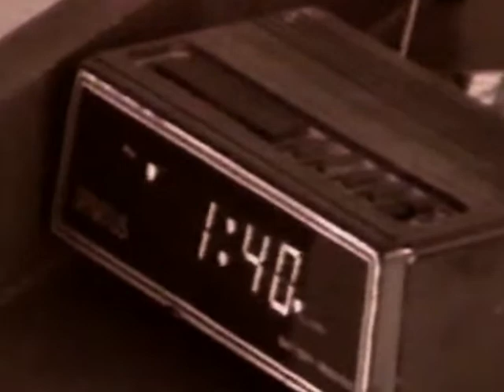Stumpy James "The Dream"